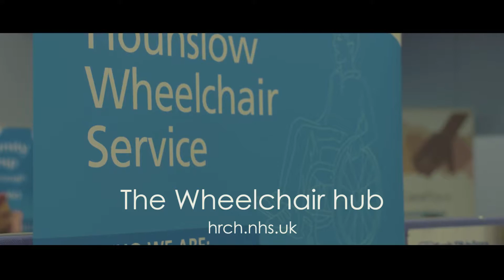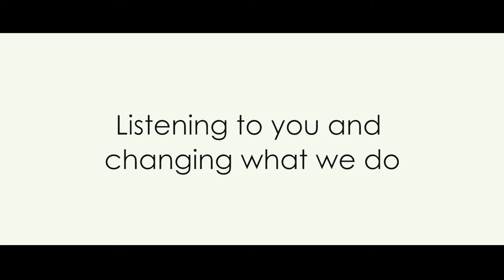Transforming care in Hounslow - Learning Disabilities and Autism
A short film about the help on offer for people with learning disabilities (LD) or autism in the borough of Hounslow - produced in partnership between Hounslow and Richmond Community Healthcare NHS Trust and Hounslow Council.

The film was made at an LD event in July 2016 at Hounslow Civic Centre - and features local people with learning disabilities, as well as information about local support services in the borough.